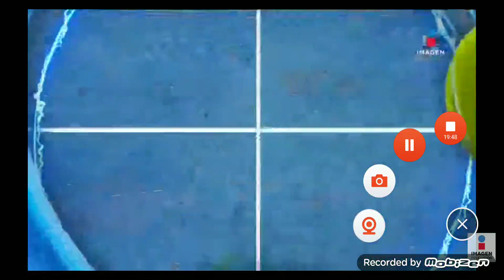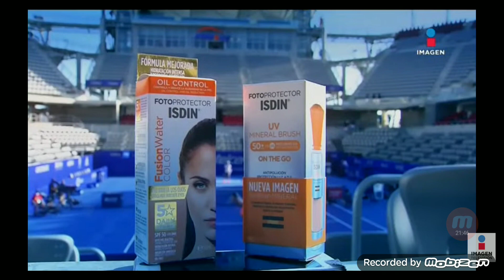Que importa 2022 02 21